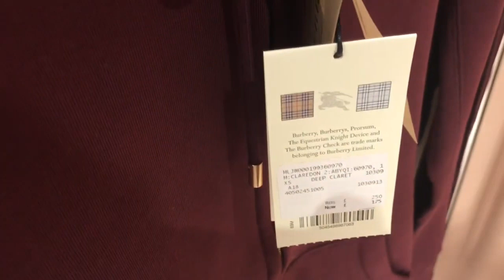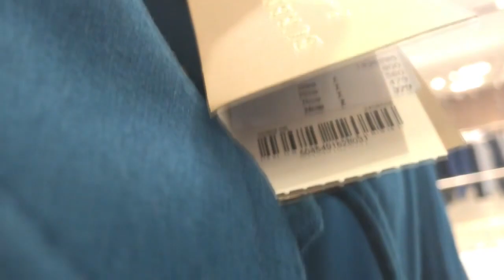BURBERRY OPENING DAY AT BICESTER VILLAGE AND HAUL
I visited Bicester Village on the day of the re-opening of the Burberry store. Come have a look around with me and see what I bought!

**When I say every day this week, I mean Monday, Wednesday and Friday. Doh!